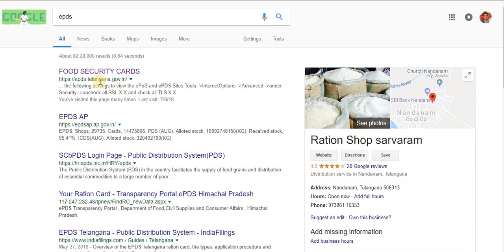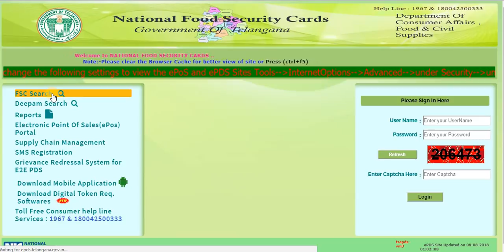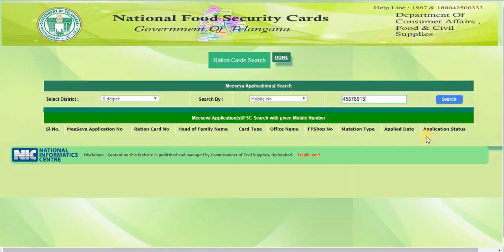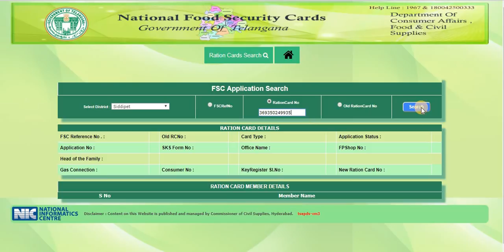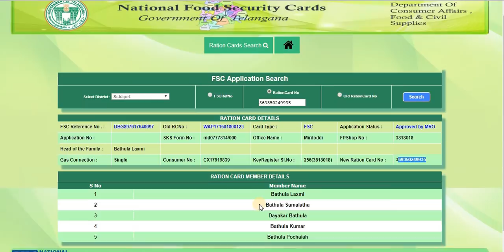రేషన్ కార్డ్ స్టేటస్ చెక్ చేయాడం ఎలా? || RATION CARD APPLICATION STATUS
ప్రస్తుతం సైట్ మార్చారు.
కొత్త రేషన్ కార్డు అప్లై చేసిన తర్వాత దాని స్టేటస్ ఇందులో చెక్ చేసుకోవచ్చు.
రేషన్ కార్డు ప్రింట్ కూడా తీసుకోవచ్చు.